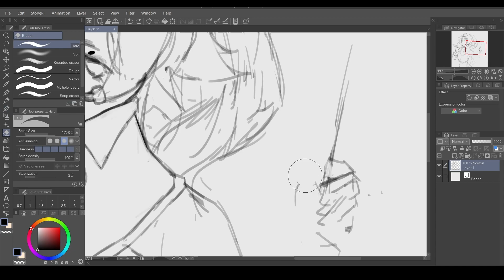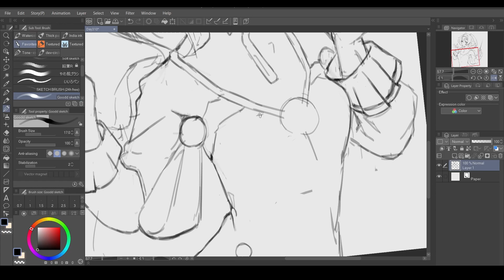Drawing Everyday - Day310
Drawing Everyday until I become a master, today I started a new Illustration, for Sonetto. The characters in Reverse1999 are just so well designed, it's one of my painting inspirations.